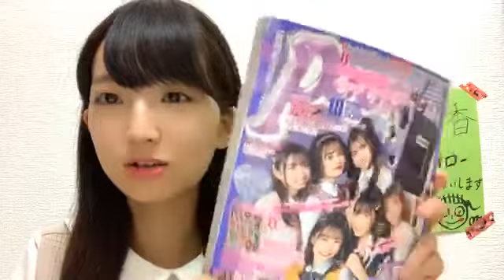2019年09月12日22時29分46秒 藤本 冬香（SKE48 研究生）